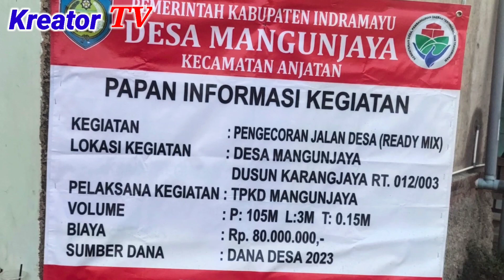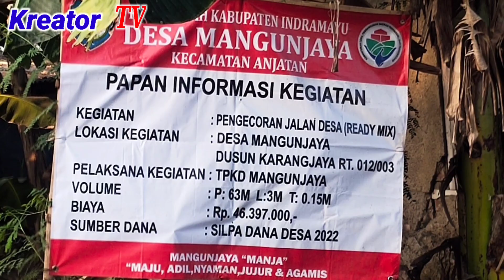Warga Mangunjaya Sambut Gembira Jalannya di Beton